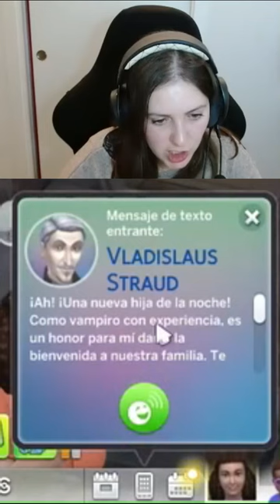La conversión de Iria en mujer vampiro | Los Sims 4 || Martius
► Привет everybody!

◉ Twitter ☞ @martamartius shorturl.at/flnpL
◎ Instagram ☞ @martamartiuss shorturl.at/clr45